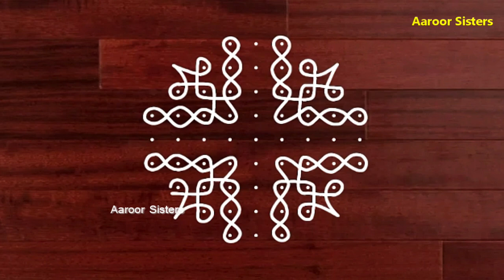simple latest sikku kolam with 9 dots for beginners!(9x3)straight dots easy muggulu!Aaroor Sisters